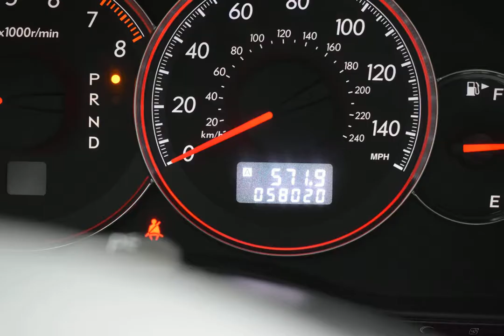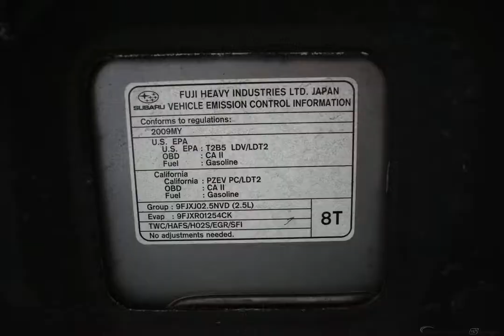2009 Silver Subaru Outback 4D Station Wagon #97313843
Used 2009 Silver Subaru Outback 4D Station Wagon 2.5i Black #97313843